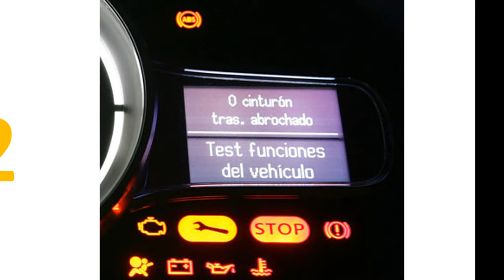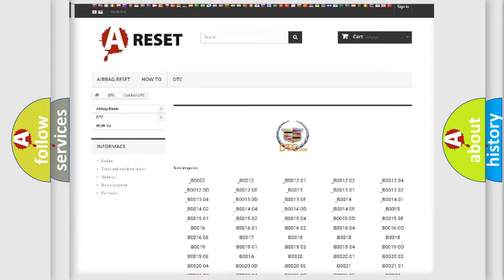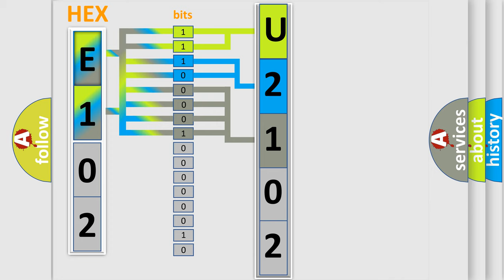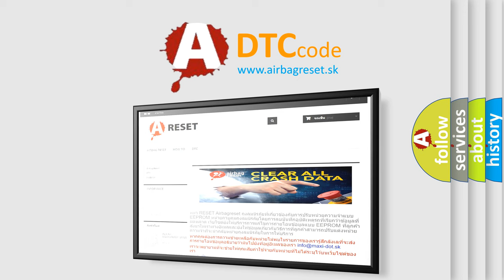DTC cadillac U2102 Short Explanation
Contents:
0:21 Basic DTC analysis according to OBD2 protocol standard.
1:48 Insight into programming
2:58 A diagnostically understandable description of the Diagnostic Trouble Code
3:05 Basic error definition

Make:
Cadillac
Code:
U2102
Definition:
Zero point calibration of stroke sensor is unfinished.
Description:
Cause:
 Brake pedal stroke sensor zero point calibration undone (initialization of linear solenoid valve and calibration undone) Skid control ECU